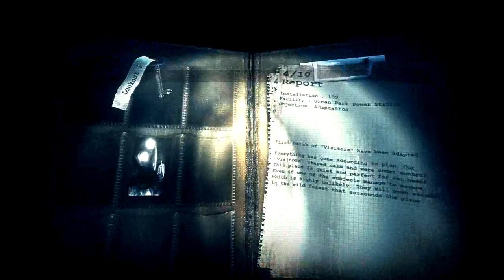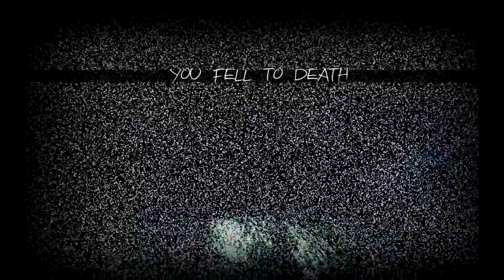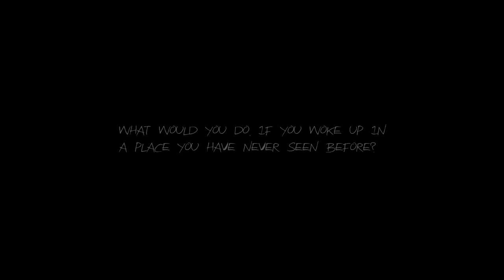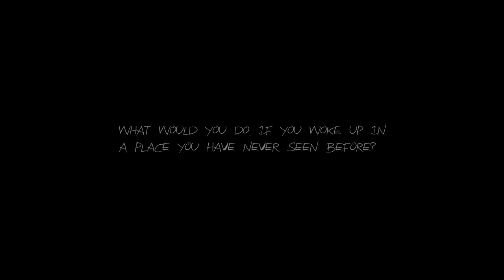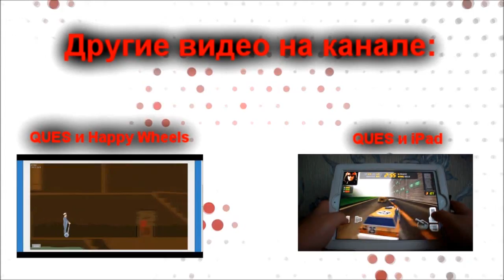Ночной QUES: Haunt (2 серия)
Haunt это очередной хорор с слендером! Но этот хорор реализован на все 5+!!
Посмотрев данный let's play вы в этом убедитесь ;)
Intro: Girls Dead Monster -- Shine Days